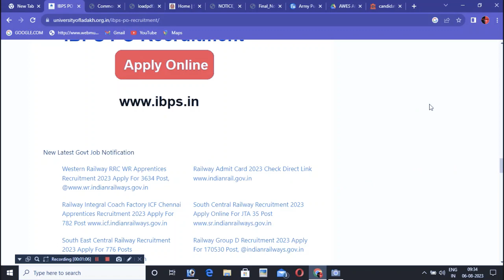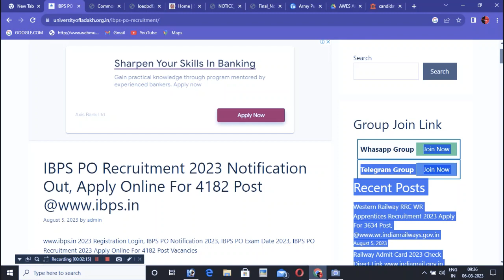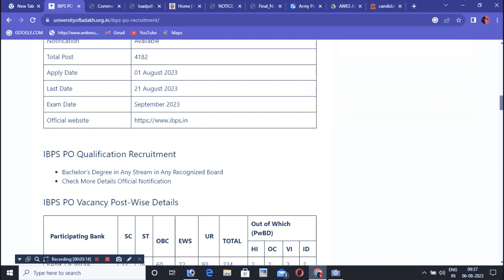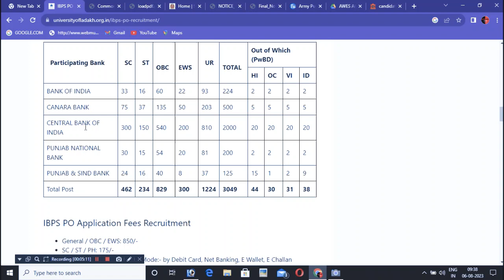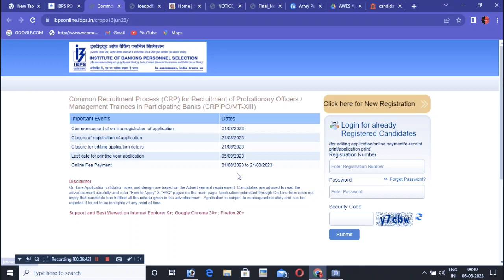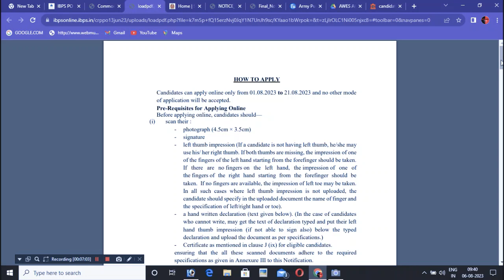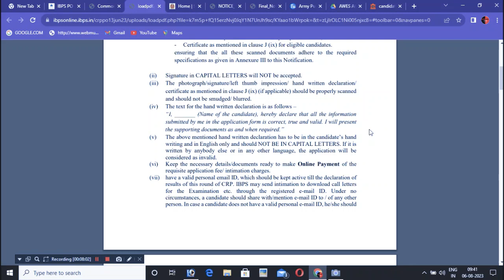IBPS PO Recruitment 2023/Bank Recruitment/Full Notification details